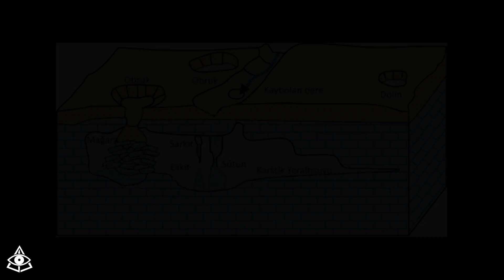El Misterio de los Extraños Cráteres que están apareciendo en Konya, Turquía